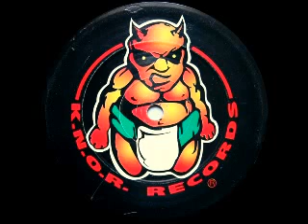Hanoi - Nilotic Express ´rmx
K.N.O.R. Records ‎-- KN 032-5